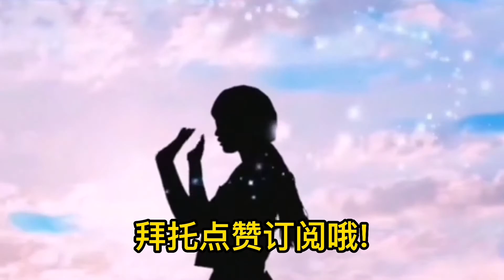MCD Spicy Korean Burger 试吃 !! 跟Rio Burger几乎一样？换个面板皮继续卖？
麦当劳换汤不换药？